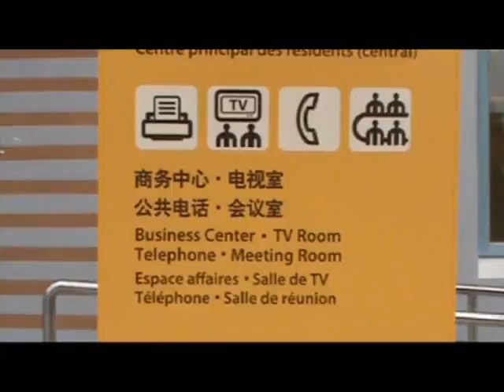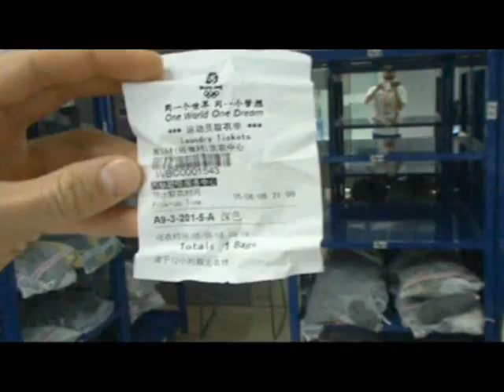Bas Verwijlen: achter de schermen - Aflevering 6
Rust na de hectiek

Met een plaats bij de beste acht degenschermers ter wereld, kijkt Bas Verwijlen tevreden terug op zijn optreden. Na gedane arbeid is het tijd voor rust. Even bijkomen van alle hectiek, zodat Bas straks weer volop kan genieten van al het moois in Beijing. De schermer verkent het Olympisch dorp. Welk team slaapt waar? Hoe ziet het dorp eruit? De Chinezen hebben aan alles gedacht. Zo is er een wasserette, want ook de was wordt voor je gedaan als je Olympisch sporter bent. En het dorp heeft zelfs een gamehal, waar sporters de tijd kunnen doden met allerlei computerspellen. Toch weer iets competitiefs.
Concept en creatie: DamenRomijn